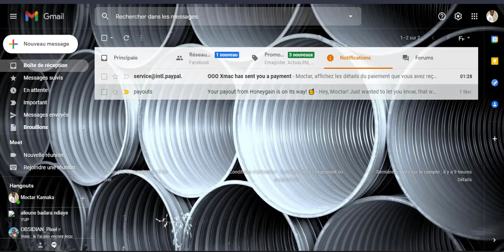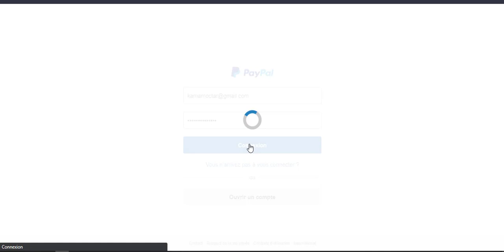2. Honeygain : Le paiement.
Mes autres outils en ligne pour gagner de l'argent :
-- (Je vous parlerai de celui-ci probablement c'est un gros projet qui pourrait rapporter gros) Pi est une nouvelle monnaie numérique développée par les docteurs de Stanford, avec plus de 10 millions de membres dans le monde. Pour réclamer votre Pi, suivez ce lien et utilisez mon nom d'utilisateur (tacmor) comme code d'invitation.